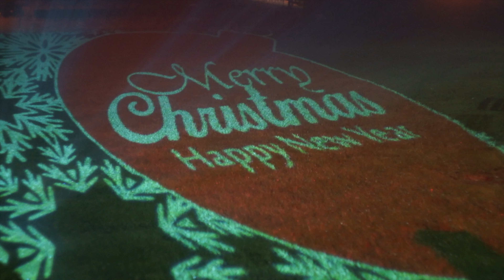最冷淡的聖誕節🎄Christmas is Coming to Town🎄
2020年12月3日，英國解封的第一天，今年的聖誕不同以往，受疫情影響，百廢待興的英國經濟靠聖誕也挽救不了於萬一。百年老店DEBENHAMS即將倒閉，熱鬧的市中心人群稀少，聖誕氣息不如往年，2020年將是本世紀最冷淡的一年聖誕節。

联系Euroimmi
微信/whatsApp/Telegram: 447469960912